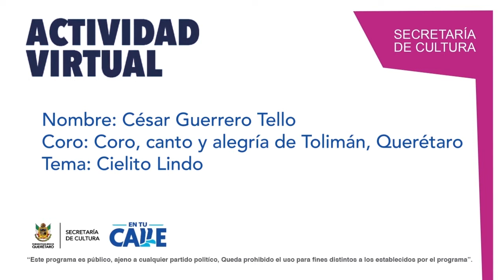Red de Orquestas y Coros Infantiles - César Guerrero